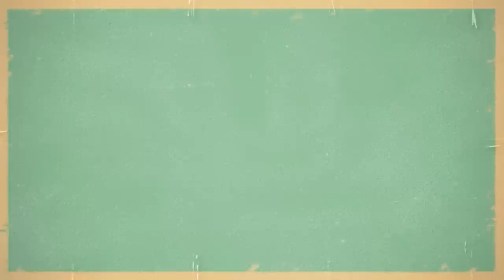阿西陳博正昏倒送醫急救，通靈老婆真面目驚人，大女兒非親生真相終曝光#阿西#陳博正#風華絕代